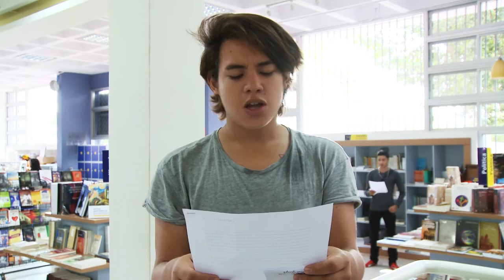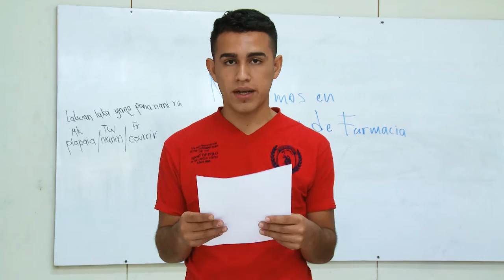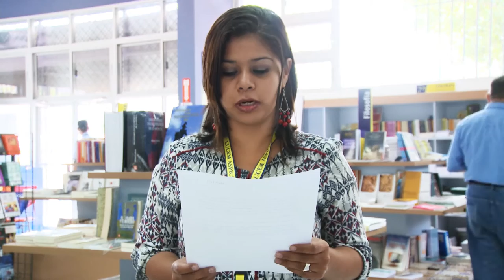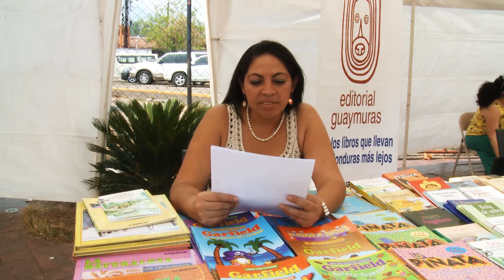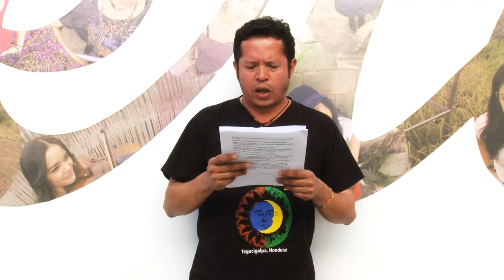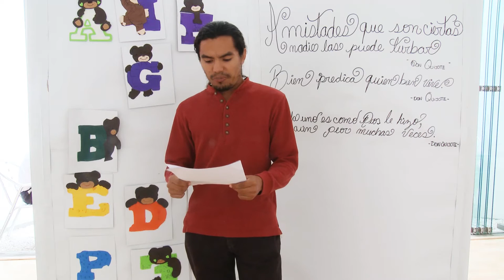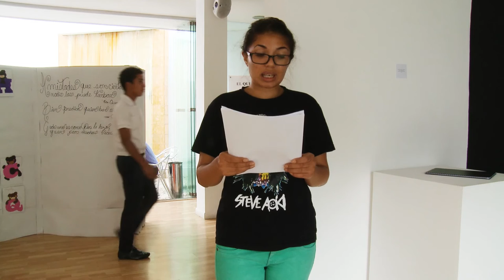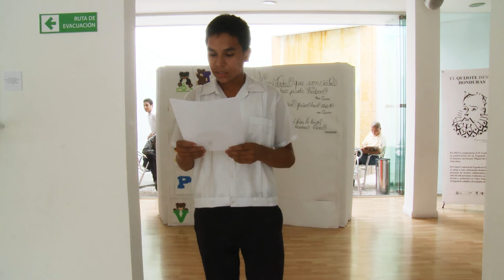Lectura Continuada de Don Quijote de la Mancha Pt I (Cap 1-10)